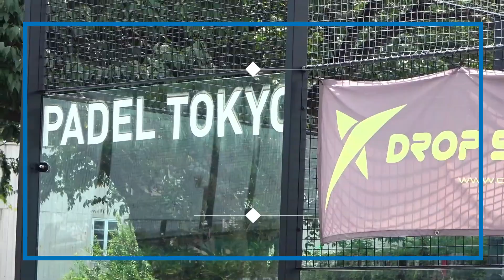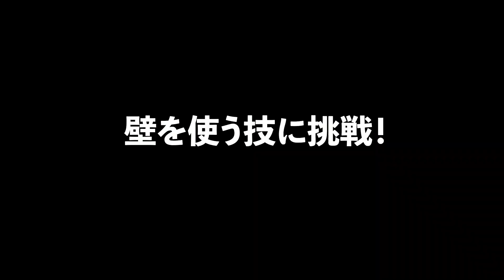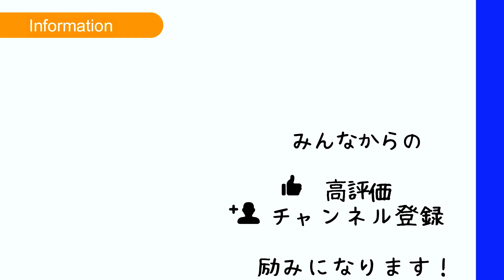【人生初挑戦！】パデルが超楽しすぎた！【Padel】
画像